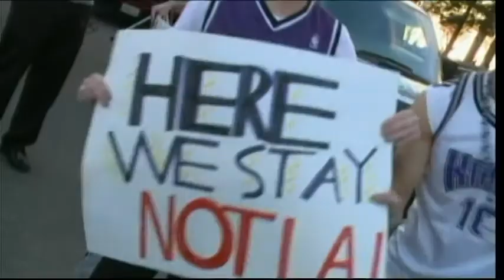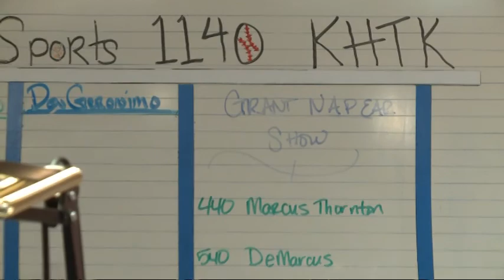P-BOARD-OF-GOVERNORS_00000ZXH.mpg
The arena is old, decrepit, too hard to park and the NBA won't let a team keep playing there.  It's not Sacramento, it's Seattle 2-3 years ago!  Sacramento seems to be making the same Supersonic Mistakes.